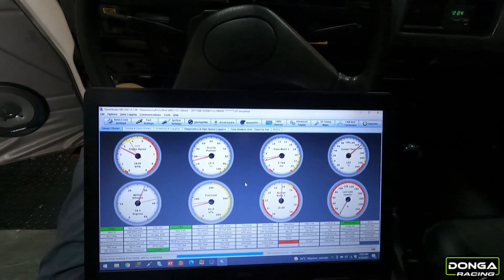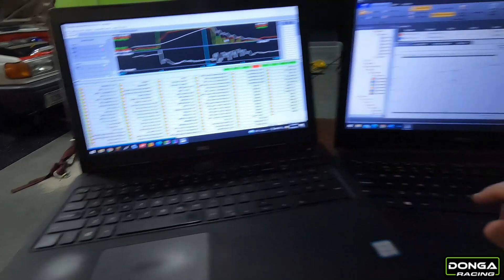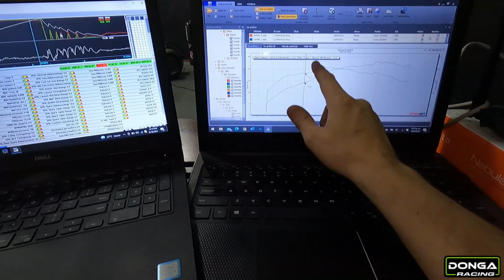No se obtuvo el caballaje deseado en esta Nissan Sunny, qué pasó???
Lamentablemente no siempre obtenemos los resultados deseados, este fué un caso de esos, pero, como siempre cuando algo así sucede hay una explicación lógica detrás del problema... En este caso se logró encontrar en poco tiempo...